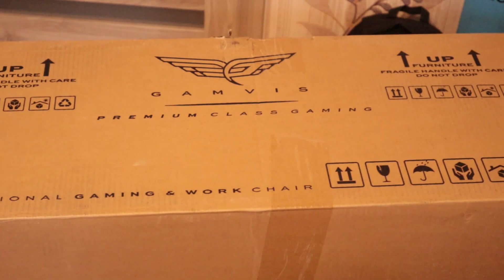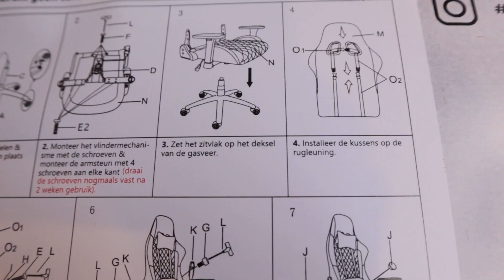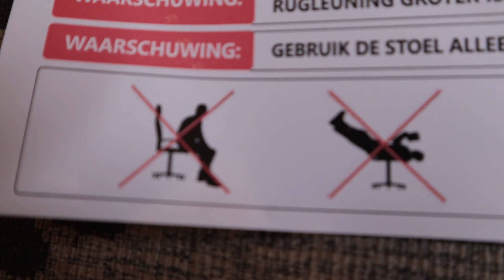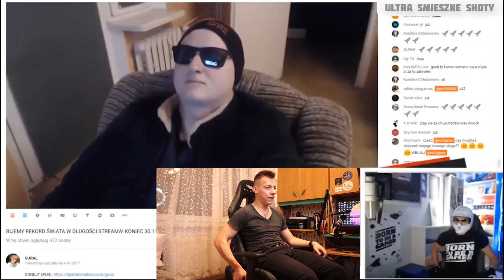MÓJ NOWY FOTEL GAMINGOWY za 800 ZŁ! 💙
👍 100 ŁAPEK = NOWY POKÓJ NAKSONA! *REMONT*

► Promocja produktu?

► Chcesz Grafikę?

Do następnego ziomeczki! 🤟